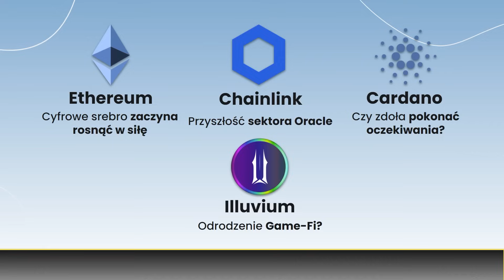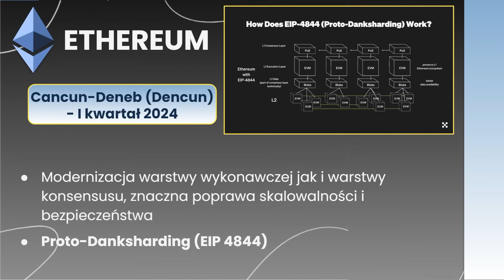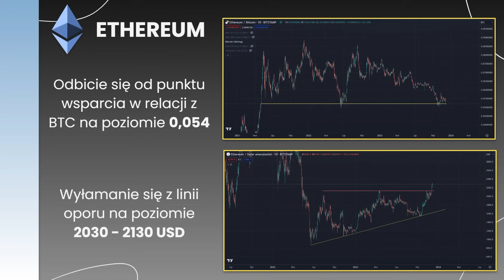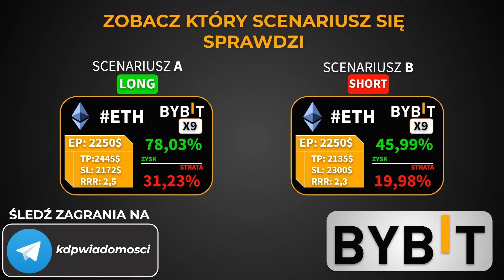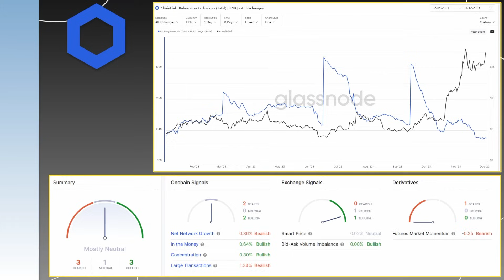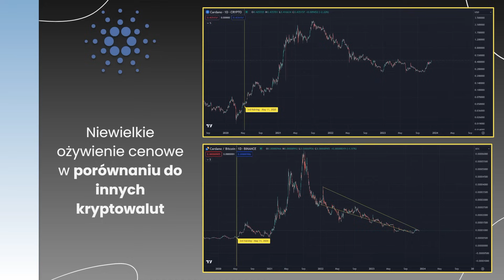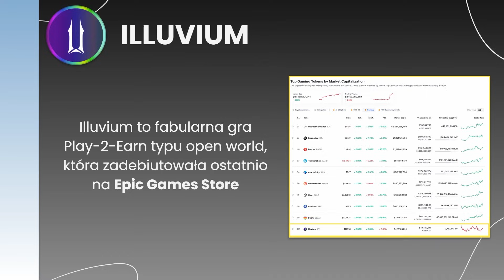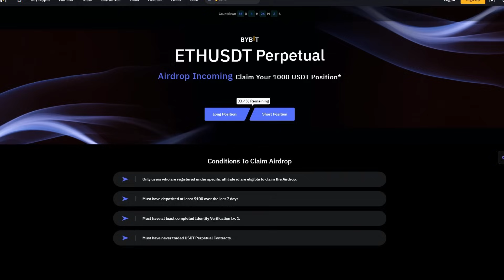TE 4 ALTCOINY rozgrywam w GRUDNIU. MOJA PREDYKCJA CENY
👇Pierwsze 100 osób które się zarejestruje i wpłaci $100, otrzyma $30 USDT (AKTYWNE - zostało 81 miejsc)
🔵 DOŁĄCZ do NASZEJ KONFERENCJI ONLINE (12 grudnia) i przygotuj się na HOSSE

✅ JAK OTRZYMAĆ $30 USDT na START + 5 BONUSÓW o WARTOŚCI $1000 ⬇️

1. Zarejestruj się na giełdzie ByBit z linku
 2. Wpłać 100$
 3. Obróć tą kwotą x5 ($500) - zakup kryptowaluty/gra na dźwigni np. $100 na dźwigni x3, wejdź i wyjdź z pozycji = $600 obrotu)

1️⃣ Cashback 10% zwrot z prowizji dla osób z mojego linka.
2️⃣ Bonus od $100 do $30.000 USDT za pierwszy depozyt i obrót na Bybit. Zależy od kwoty, wszystko jest pokazane po kliknięciu w link:

4️⃣ Bot z automatycznymi aktualizacjami wskaźników tradingowych, instrukcja w przypiętej wiadomości na grupie Telegram

5️⃣ Prawie 100 lekcji kursu tradingowego za darmo, do odbioru dla każdego kto założył konto na giełdzie Bybit i wpłacił $100

00:00 Wstęp
02:19 Jakie projekty dzisiaj omówimy?
05:14 Obecna sytuacja na rynku kryptowalut
07:47 1. Ethereum
12:28 Ethereum - Analiza techniczna
14:03 Ethereum - Scenariusze rozegrania
18:26 Zagranie na dźwigni o wartości $1000 BEZ ryzyka!
21:02 2. Chainlink
23:39 Chainlink - Analiza techniczna
25:59 Chainlink - Scenariusze rozegrania
27:44 3. Cardano
29:44 Cardano - Analiza techniczna
31:30 Cardano - Scenariusze rozegrania
34:32 4. Illuvium
37:06 Illuvium - Analiza techniczna
39:02 Illuvium - scenariusze rozegrania
27:19 Zakończenie